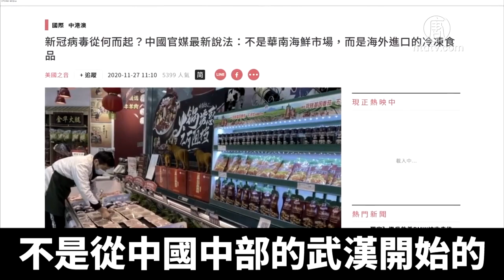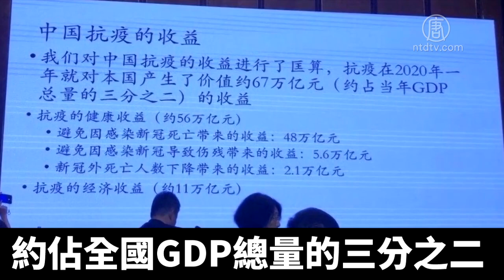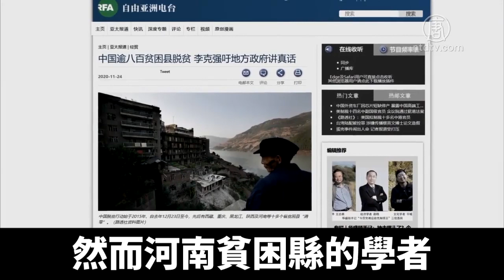2020年 在黨媒宣傳中變美？｜@NTDAPTV ｜20201224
時間鄰近年底，中共宣傳部門最近開始美化總結2020年。先是中共病毒的起源，北京開始了新一輪甩鍋，還有學者，此外官方還聲稱「如期完成脫貧目標」等等。